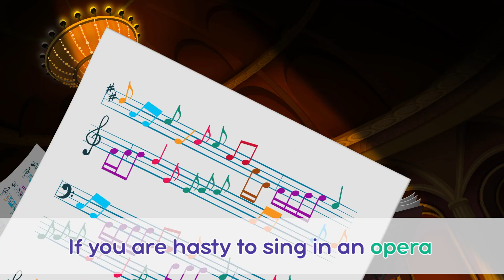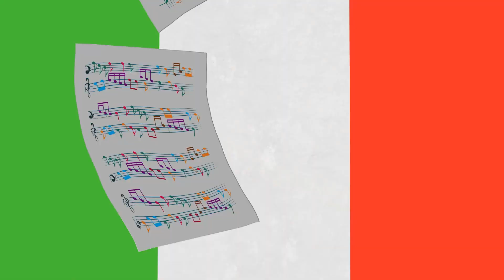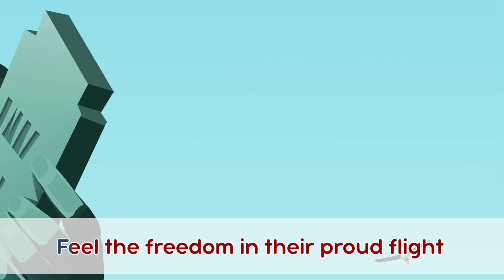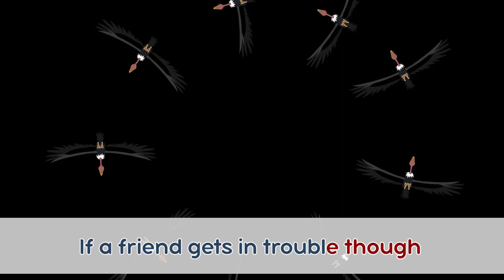🎤 TaDaBoom English 💁🏼‍♀️🎤Listen, read, sing along!🎵🧏🏼‍♀️ Karaoke for kids 🎬 Masha and the Bear songs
🎤Song of a Young Artist ❄️🎨Picture Perfect (Episode 27)